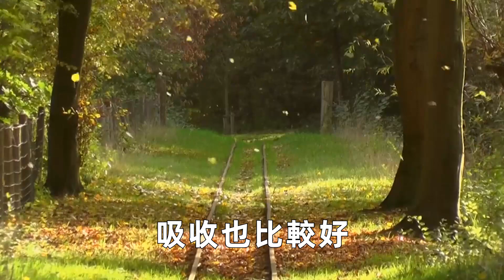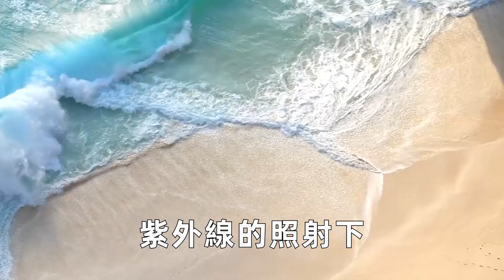這4類常見食物，正在偷走你骨骼中的鈣！7大補鈣問題，專家一次性說清楚，建議60歲以上都看看丨養之道